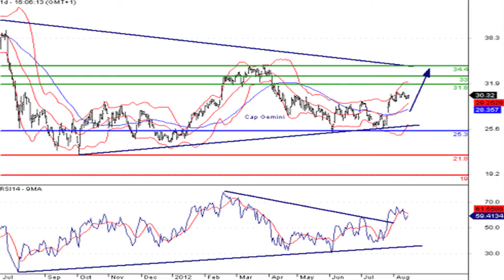Le JT des produits de bourse